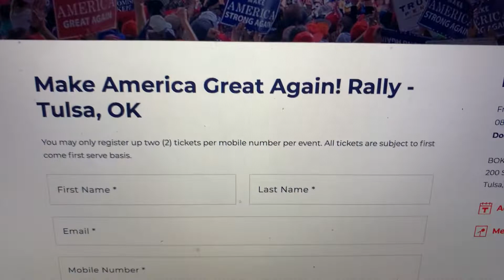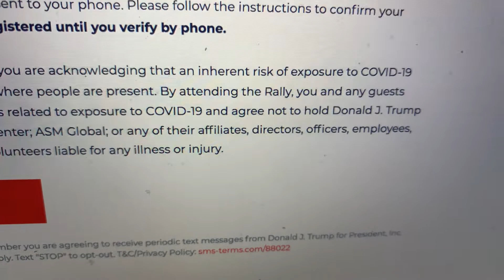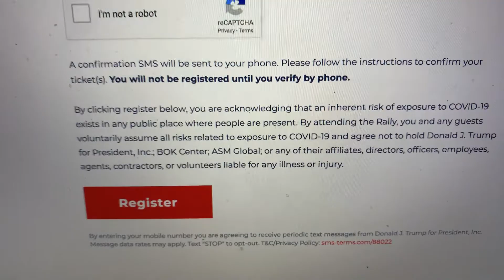Donald Trump MAGA Rally Tulsa OK Tickets Warning: Don’t Blame President Trump If You Get COVID-19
A signup page for the Donald Trump Make America Great Again Rally in Tulsa OK for June 19th, or Juneteenth, has a tickets warning:

“By clicking register below, you are acknowledging that an inherent risk of exposure to COVID-19 exists in any public place where people are present. By attending the Rally, you and any guests voluntarily assume all risks related to exposure to COVID-19 and agree not to hold Donald J. Trump for President, Inc.; BOK Center; ASM Global; or any of their affiliates, directors, officers, employees, agents, contractors, or volunteers liable for any illness or injury.”

In other words if you go to the rally, you’re in danger of getting COVID-19.   They are telling you that.  Also the Trump Campaign is making no effort to provide masks or practice social distancing.   Wow.

In other words, Trump does not care about his own supporters safety, only avoiding risk brought on them.

Crazy.